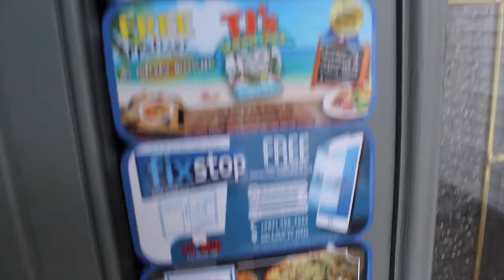Custom Door Hanger Production